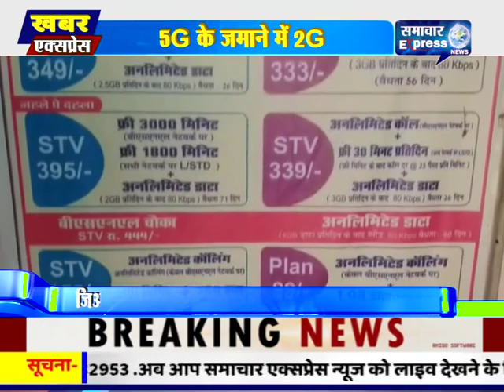5G के जमाने में 2Gऔर 3G की सुविधाएं दे रहा बीएसएनल, कर्मचारीयो में रोष